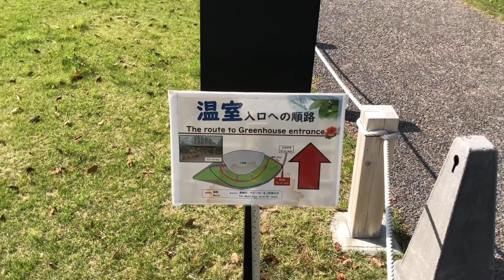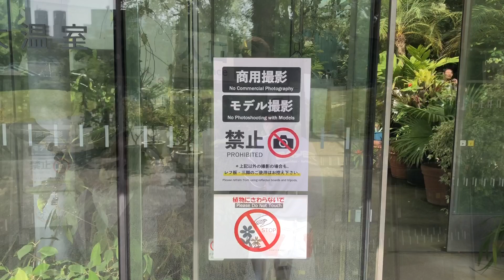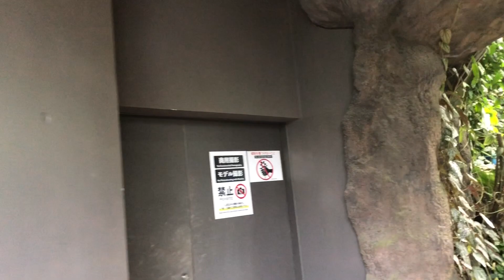Japan’s most relaxing park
This was nice